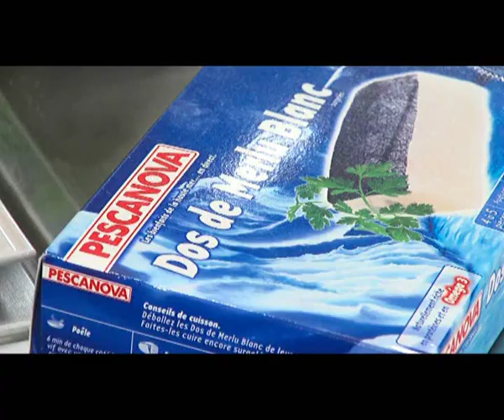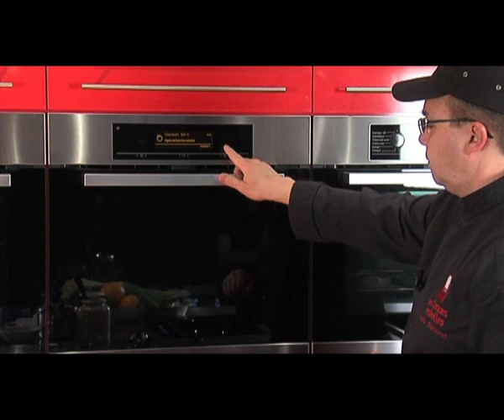Cuisson du poisson encore surgelé - Dos de merlu aux petits oignons et moutarde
Découvrez comment cuisiner le dos de Merlu Blanc Pescanova encore surgelé au court mouillement. Une recette simple qui associe la tendresse du Merlu Blanc à une sauce au vin blanc pour un résultat surprenant.